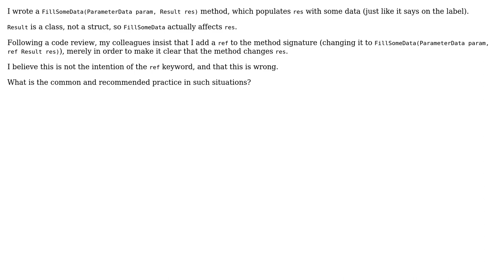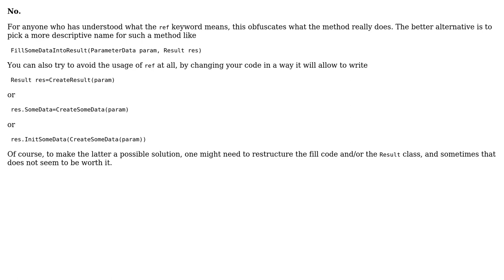Software Engineering: Use `ref` merely for clarification?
With thanks & praise to God, and with thanks to the many people who have made this project possible! | Content (except music & images) licensed under CC BY-SA | Music | Images & others | With thanks to user Yehuda Shapira user Doc Brown and the Stack Exchange Network Trademarks are property of their respective owners. You are responsible for your own actions.